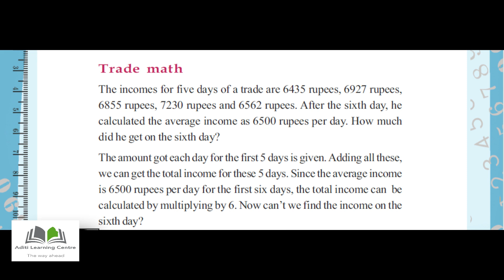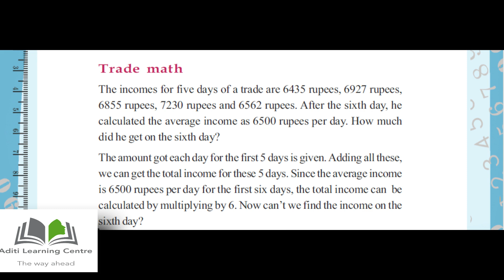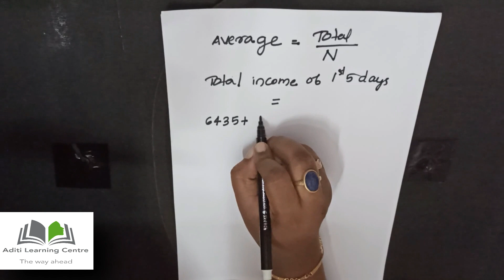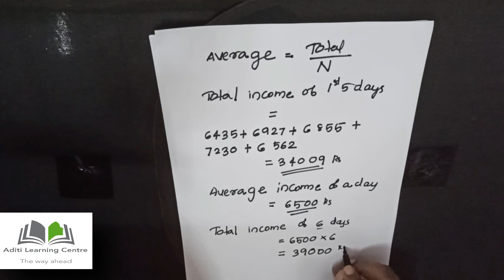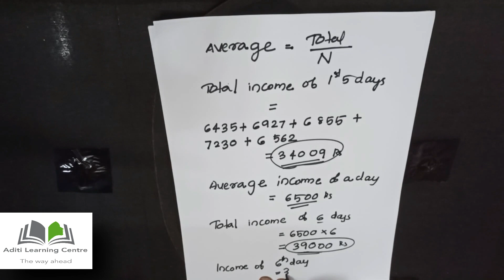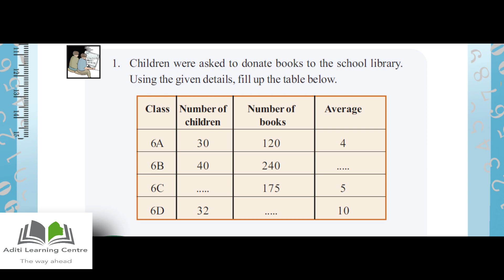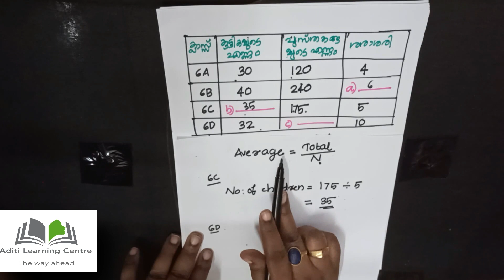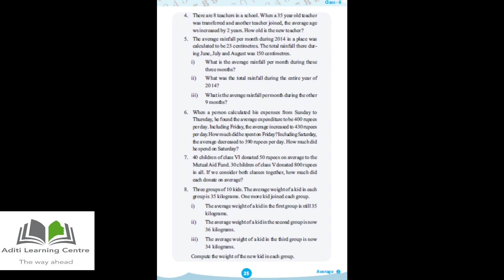Part 3 : Kerala Class 6 Mathematics I Chapter 2 : Average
Welcome to Aditi Learning Centre !

This online tutorial pertains to Chapter 2 : Average of Kerala State syllabus. It is the third and final part of Chapter 2 : Average and is useful for both English and Malayalam-medium students since the topic is dealt with in both languages in an easy to understand manner.

Students facing any difficulty may post their queries and feedback through COMMENTS and they will be cleared in a satisfactory manner within 12 hours.

Please LIKE and SUBSCRIBE if you desire to get quality educational material which will help you in understanding the concepts and enhancing your knowledge and of course help you in clearing your exams with flying colours.

Intro video and outro video music credit:
Credulous Gal by Anzem